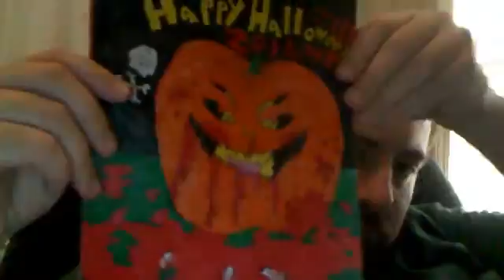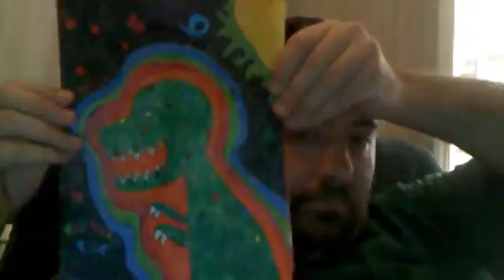Paul's Art.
This is where I show 7 artworks I did. Enjoy!